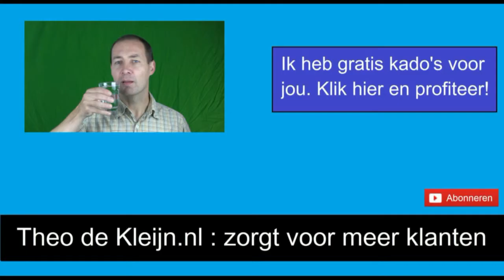Video Maken Voor YouTube Tips #8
In deze videoreeks geef ik jou tips hoe je als zelfstandig ondernemer een goed YouTube filmpje maakt. Dit is tip 8 uit de videoreeks.

0:15 : tip 8
0:40: outro

Meer informatie?
Telefoon: 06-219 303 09 [Theo de Kleijn]
Mail: info[at]theodekleijn.nl